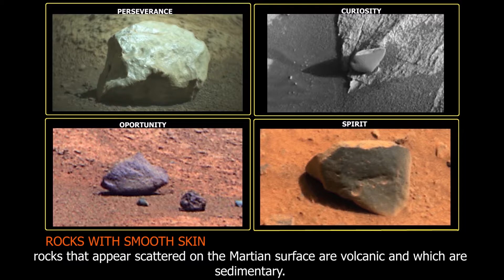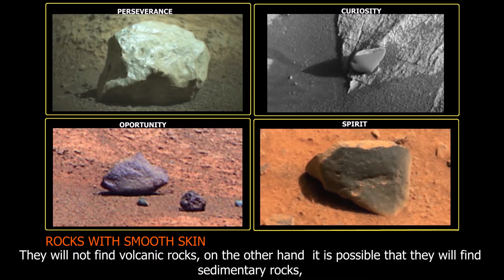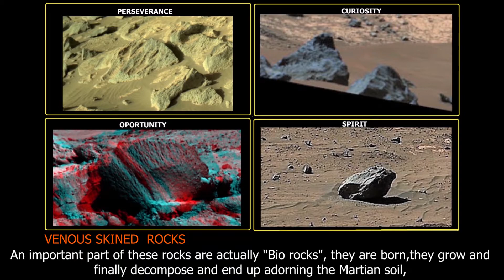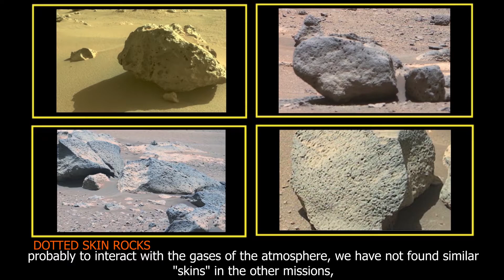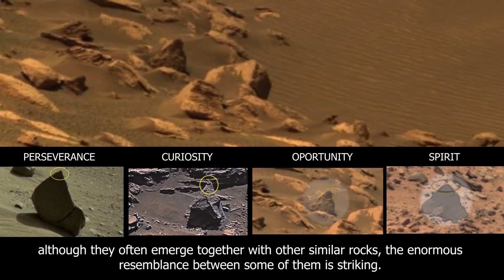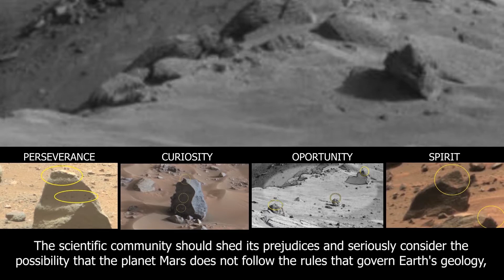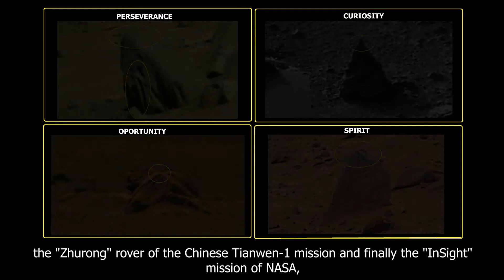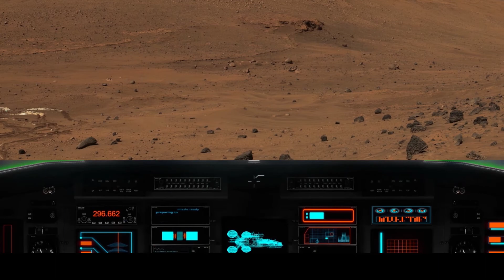MARS ALIVE-"BIOROCKS" ON MARS - DIFFERENT SKINS- PART #6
Bienvenidos a este nuevo vídeo en el que continuamos en nuestro intento de demostrar una hipótesis.
Es simple, el planeta Marte está vivo, es decir, contiene vida, en realidad alberga todo un completo y sorprendente ecosistema.
Welcome to this new video in which we continue in our attempt to prove a hypothesis.
It's simple, the planet Mars is alive, that is, it contains life, it actually houses a complete and amazing ecosystem.
Credit:
NASA-ESA